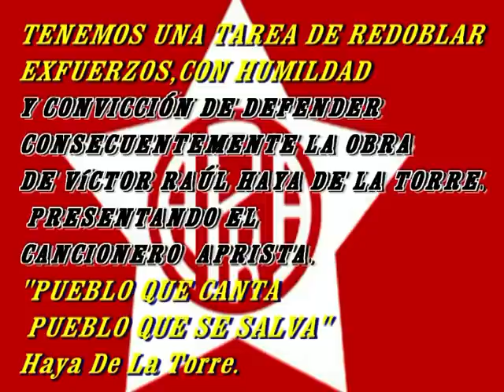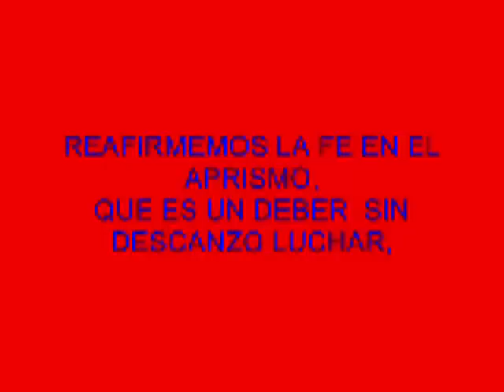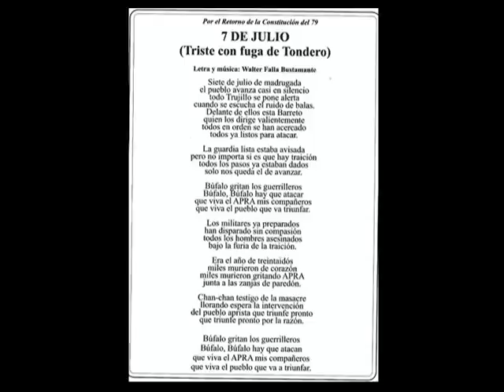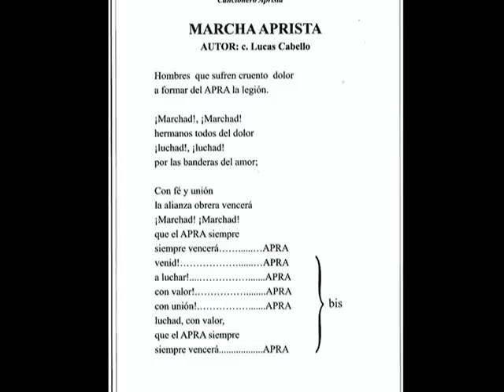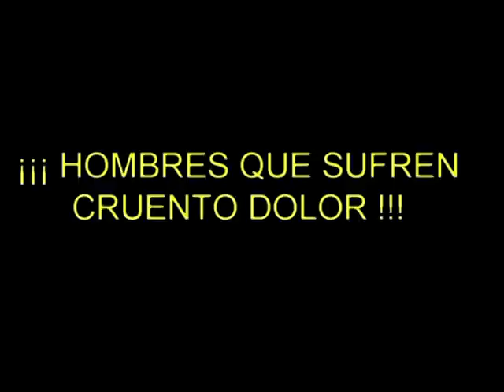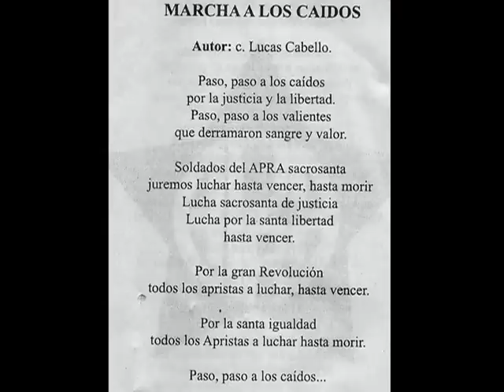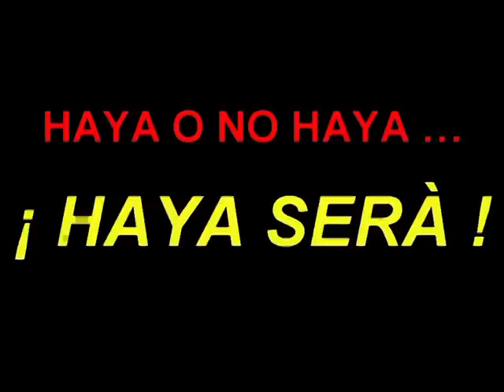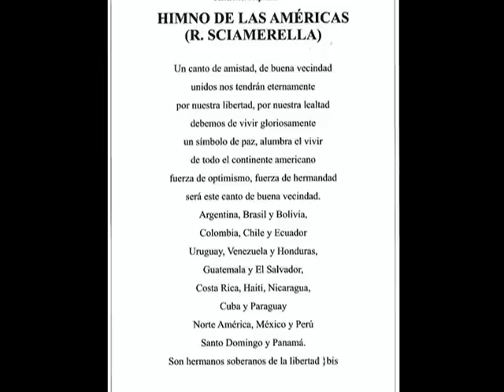CANCIONES APRISTAS LO ULTIMO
es una recopilación del cancionero de mi partido.